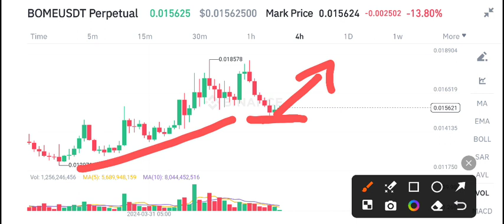Bome Price Prediction Today! BOME Book of Meme Today News